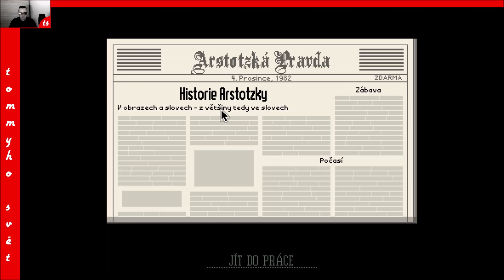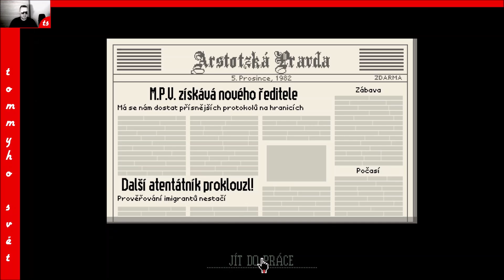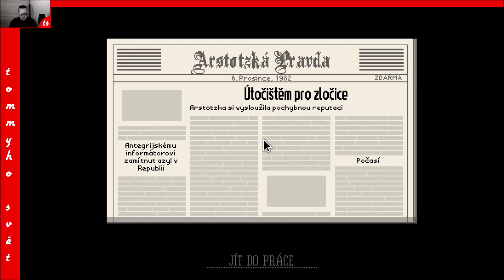► Hry | Papers, please | 05 ◄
Pokračujeme v roli pohraničního oficíra socialistické republiky Arstotsky. Sláva Arstotzce!